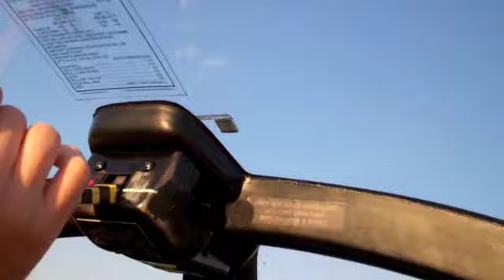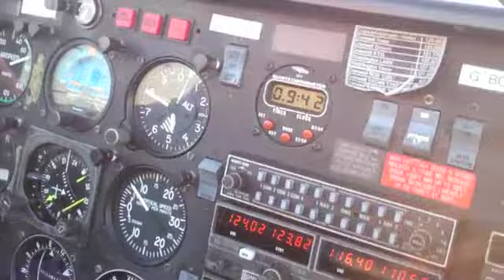Slingsby Firefly Aerobatics, Take Flight Aviation, Music 'Ready to Go' by Republica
Just a quick jolly over to Wellesbourne airfield, near Stratford upon Avon for some aerobatics. We took the Slingsby to 5000 ft over Long Marston Airfield, did some loops, wing drops, a cuban and flew inverted for what felt lie an eternity.